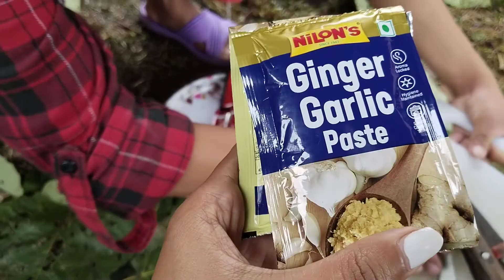Ladies fellowship at Vah Tukvar A.G Church/ Blessed day / Happy SURAKSHA